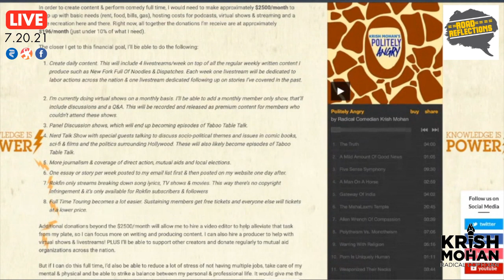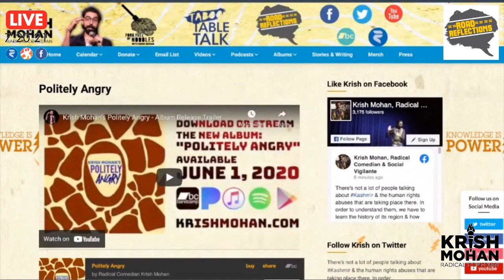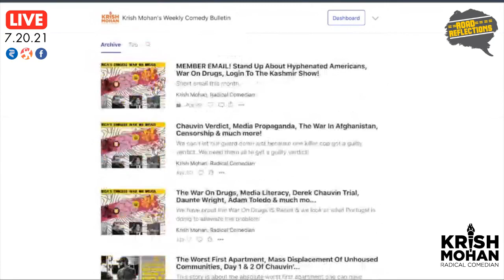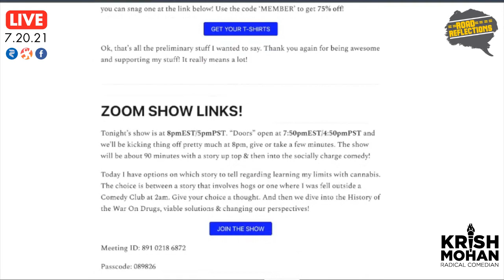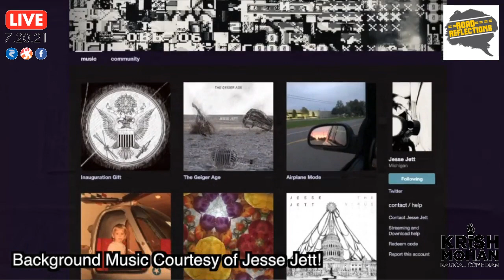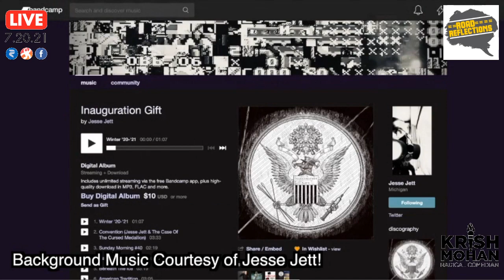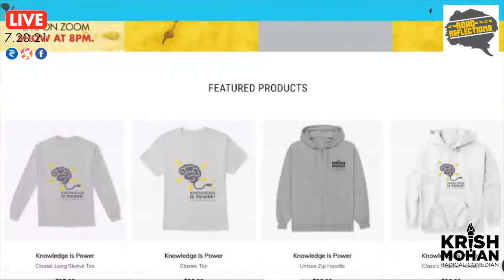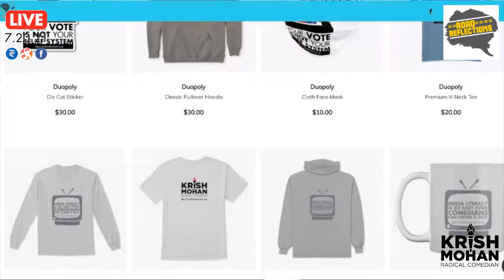Pelosi's Wealth Tied To Big Tech + Texas Attacks Civil Rights & Education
Pelosi's wealth is tied directly to her investment in Big Tech stocks. Texas wants to stop making it a requirement to teach Civil rights, suffrage and wants to uphold white supremacy.